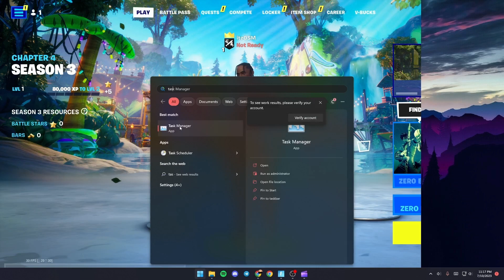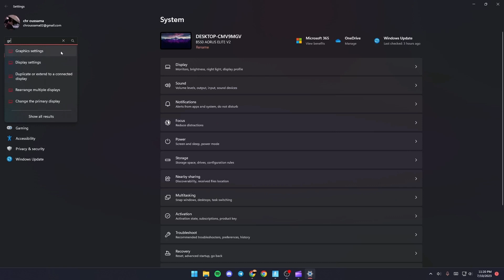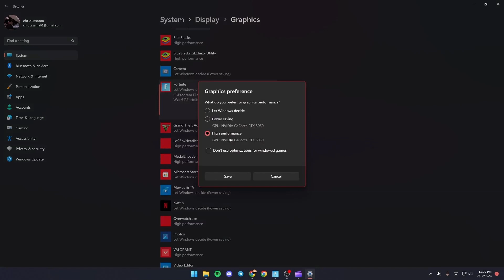How To Fix Fortnite Error Code 14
Today we talk about fortnite error code 14,how to fix fortnite launch error,fortnite fix start error,fortnite launch error code 14,fortnite lauch error code 14